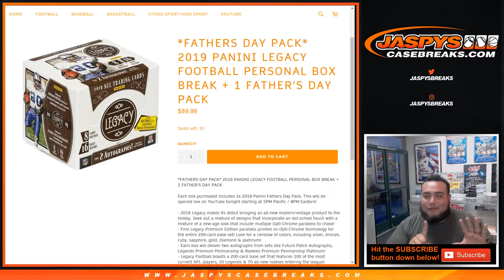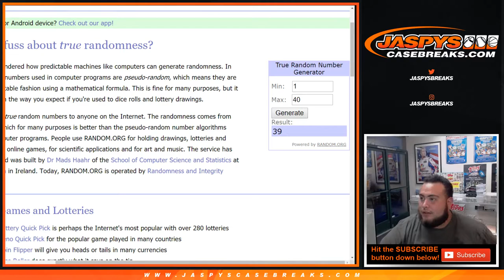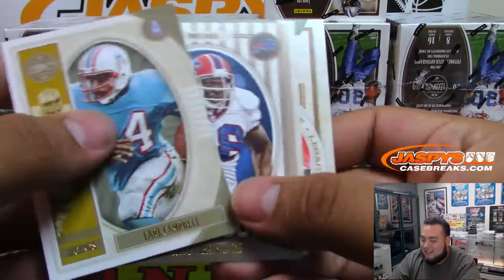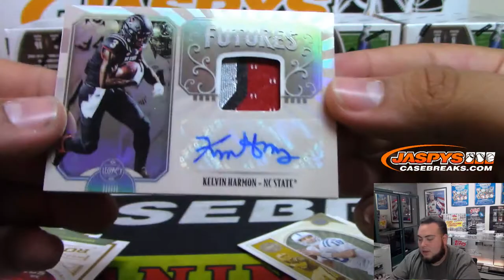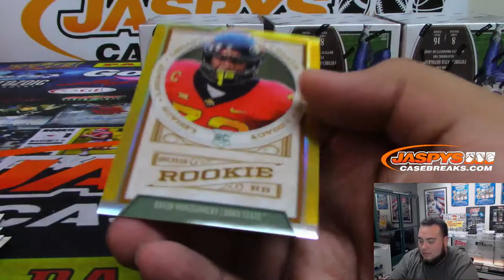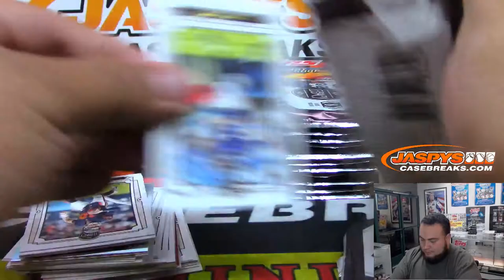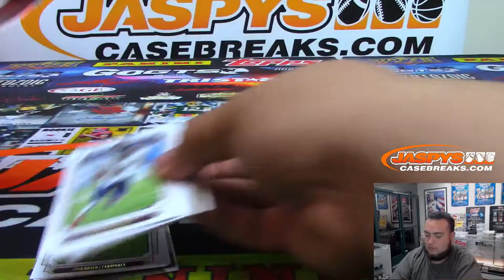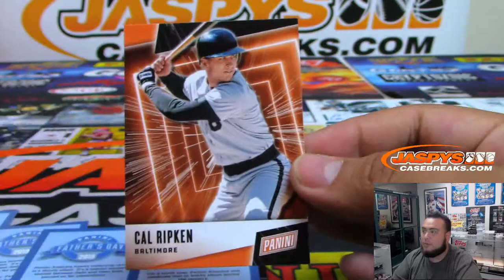6/17/19 - 2019 PANINI LEGACY FOOTBALL PERSONAL 6-BOX BREAK + 1 FATHER'S DAY PACK (MARK M)